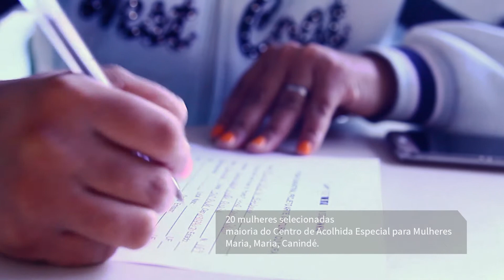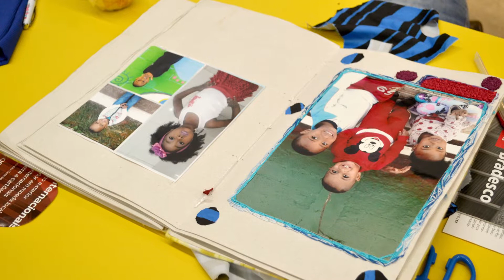Arte Cultura e Costura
O Instituto Tomie Ohtake e o Estúdio Sem Nome, com apoio do Instituto C&A, apresentam o projeto ‘Formação em Arte, Cultura e Costura’ voltado para mulheres em situação de vulnerabilidade social. A ação estimula a busca coletiva por novas linguagens que contribuam para o desenvolvimento pessoal e o autoconhecimento das participantes. Vinte mulheres em situação de vulnerabilidade social, selecionadas para participar das oficinas, receberam ajuda de custo para alimentação e transporte, além do maquinário necessário para realização do curso.

Entre os objetivos específicos desta formação estão o reconhecimento ou construção de identidade, a criação de relações entre as participantes e os espaços de cultura da cidade, o subsídio ao trabalho de costura a partir da abordagem de temas das artes visuais como linha, forma, cor e composição, além de promover a consciência ambiental, social e de gênero.

Desde o início de 2017, o Instituto Tomie Ohtake realiza ações regulares na região do Canindé, oferecendo cursos, oficinas de arte e uma programação cultural que envolve saraus, teatro, dança e música. Essas atividades envolvem a articulação de cerca de 10 serviços de saúde, educação e assistência social como escolas públicas, unidade básica de saúde e centros de acolhida para pessoas em situação de rua, somando um público potencial com cerca de 4.500 pessoas. As atividades são planejadas a partir da escuta dos interesses dos participantes.